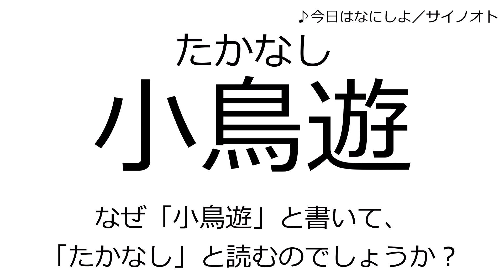【CoeFont】アリミリ『雑』談 第５８回 小鳥遊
第58回です。
みんなは読めるよね？
ちなみに、皆さんはどの小鳥遊さんが好きですか？
僕は小鳥遊六花が好きです！中二恋皆さん読んでみてください！